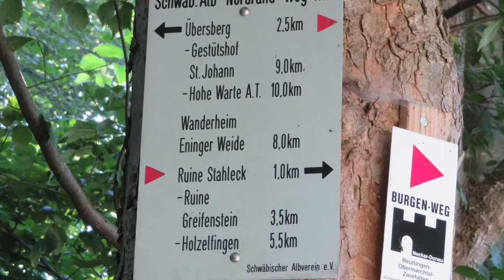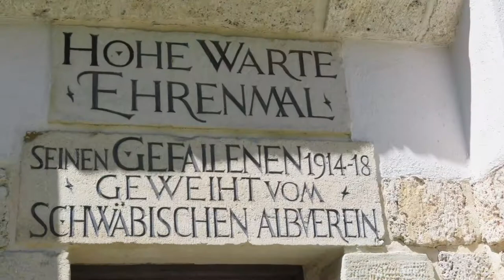HW1 Nordrandweg Etappe 7: Stahleck - Bad Urach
Der HW1 ist der Klassiker unter den Hauptwanderwegen des Schwäbischen Albvereins. Er verläuft an vielen Stellen an der Albtraufkante von Donauwörth nach Tuttlingen. Wir sind ihn in umgekehrter Reihenfolge über einen Zeitraum von 1 1/2 Jahren gelaufen. Wir können ihn nur empfehlen!